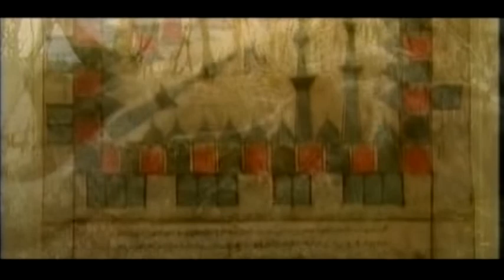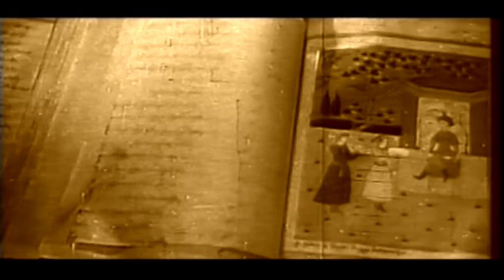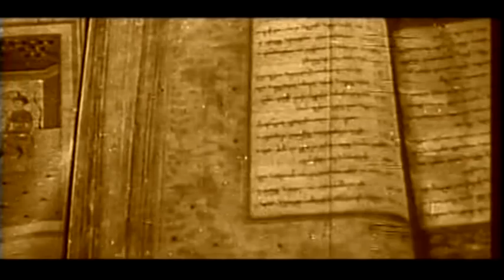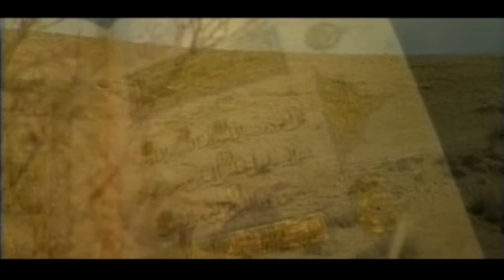ქართლის მეფე ვახტანგ VI - საქართველოს ისტორია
ქართლის მეფე ვახტანგ VI
საქართველოს ისტორია.
გადაცემის ავტორი და წამყვანი
ისტორიკოსი ქეთევან ნადირაძე